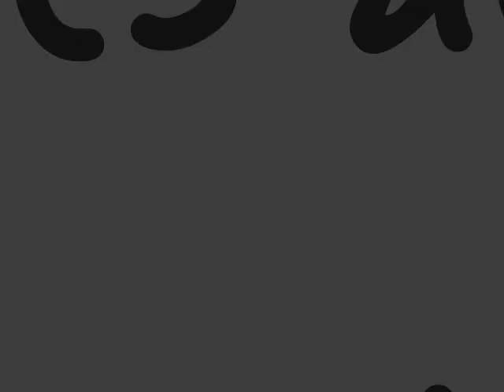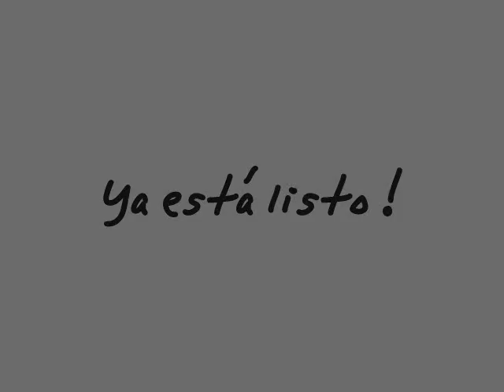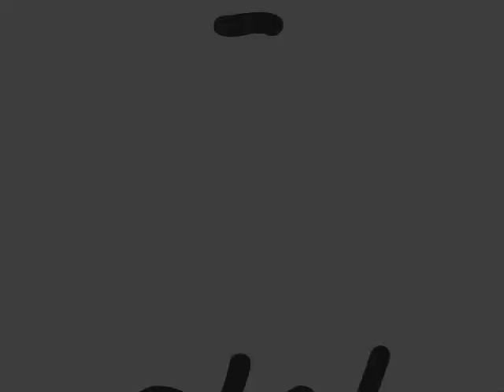Tepenyaki de camarones y pescado - Shrimps & fish Tepenyaki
Esta es mi versión del Tepenyaki de camarones y pescado.